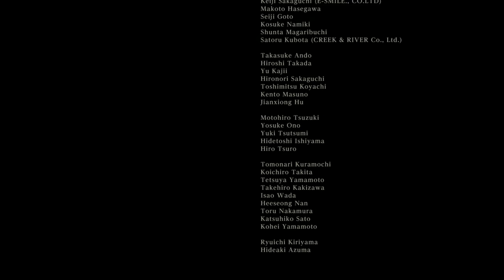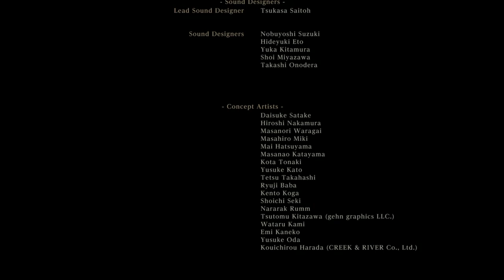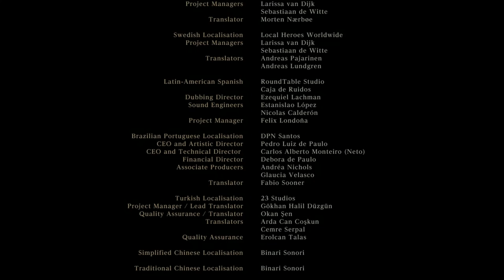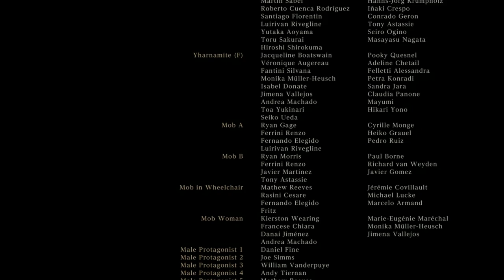Bloodborne | FINAL | "BOSS Gehrman, The First Hunter - Cumplir Deseos / Honouring Wishes"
FINAL NORMAL por llamarlo de alguna manera, hemos luchado contra Gherman en una batalla épica contra el Primer Cazador. Yharnam seguirá maldita y ahora somos el guía para los nuevos cazadores en la siguiente noche de Cacería.

Juego de FromSoftware creadores de Demon's Souls y Dark Souls.

Apoyen con un Like o no apoyen con un Dislike, comentarios, consejos de como mejorar el canal, si poco o nada o todo.

Walktrough Bloodborne
Guia Bloodborne
Let's Play Bloodborne